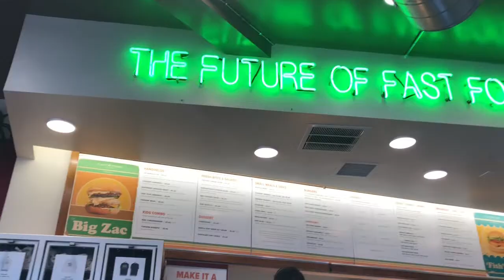pre-covid san diego!!!!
January 2020